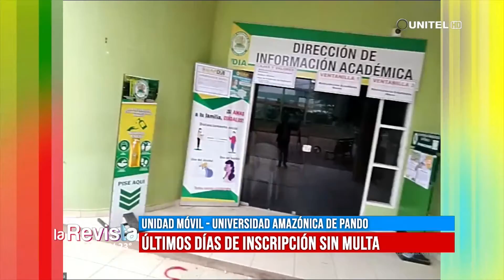Últimos días de inscripción en la Universidad Amazónica de Pando